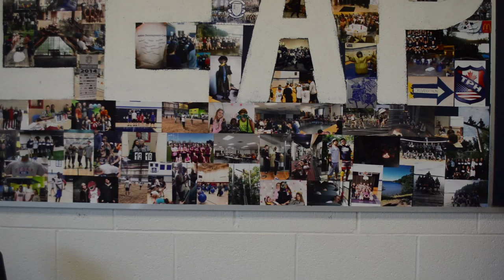CCH Miracle Movement 2015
Promotional video for the 2015 Dance Marathon at Catholic Central High School in London Ontario.